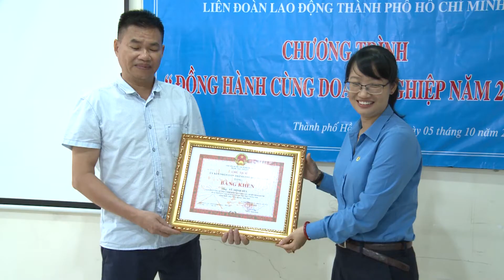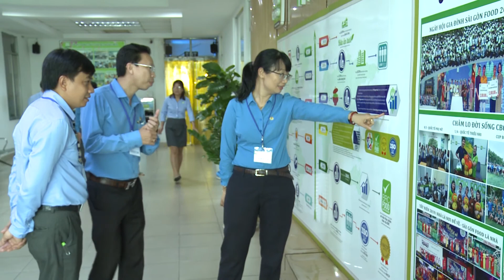TP. HỒ CHÍ MINH TUYÊN DƯƠNG 25 DOANH NGHIỆP TIÊU BIỂU